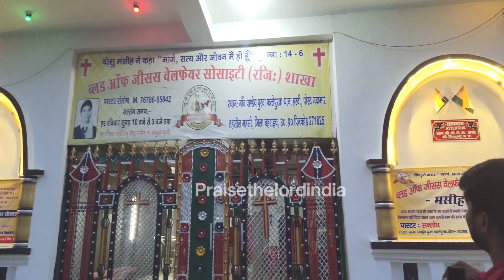पास्टर को मिला जान से मारने कि धमकी| धर्म परिवर्तन का लगा आरोप|जिला बहराइच Pastor Santosh Jaiswal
praise the Lord India channel ko
अर्थिक रूप से मजबुत करें
State bank of India
Holder.Sushil Ram
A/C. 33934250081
IFSC Code.sbin0002945
SWIFT Code.SBININBB
phonepe Google pay.9708834024
पत्रकार विष्णु भैया बहराइच न्यूज़